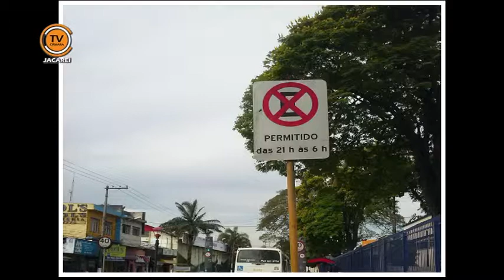Tema Livre - Vereador Edgard Sasaki (DEM) 05/11/2014